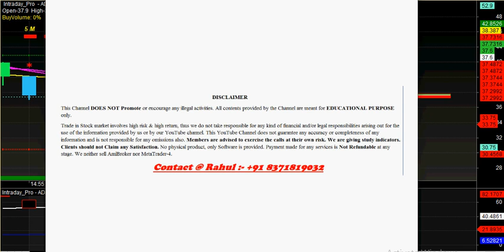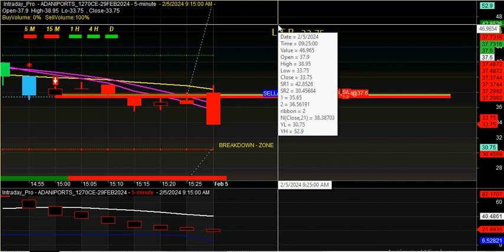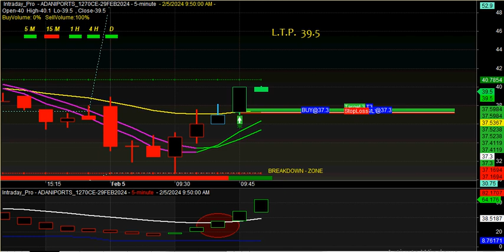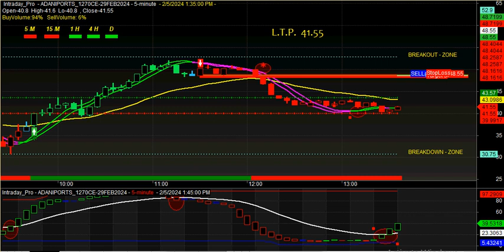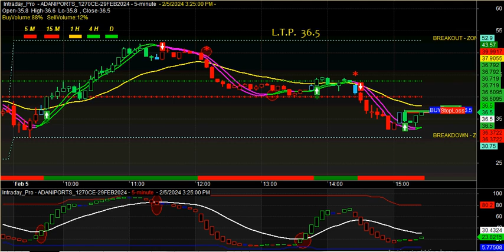Stock Option Buy sell signal Indicator | automatic buy sell signal software